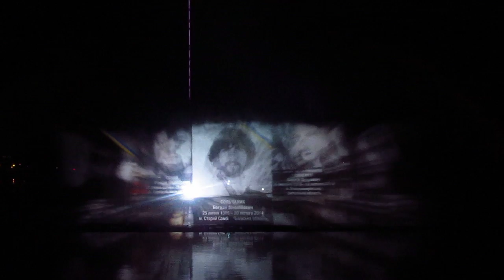Нова програма фонтану Roshen "Україна переможе"